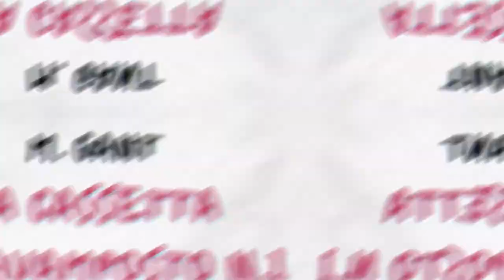La cassetta dell'Avamposto n. 1 (prima parte)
Prima parte del racconto di M. Gant tratto dalla raccolta 22 storie di terrore (curata da A. Hitchcock).  La versione ridotta del racconto alla base del video è reperibile a questo